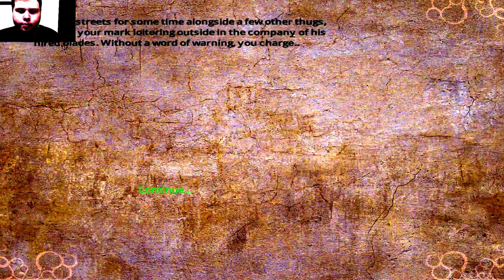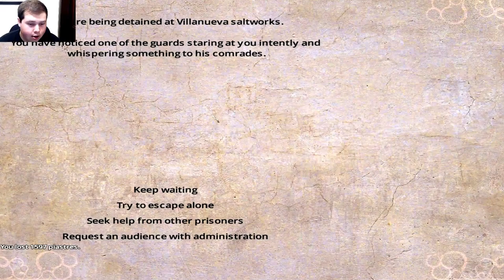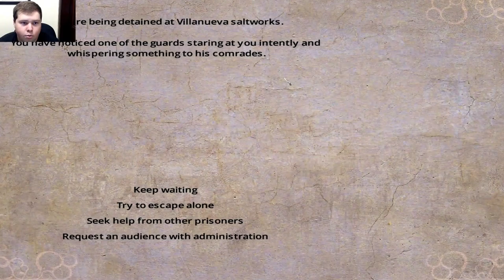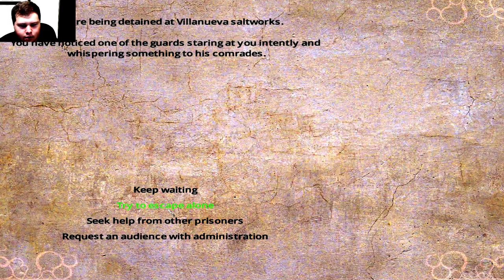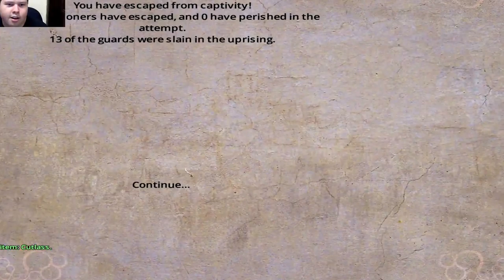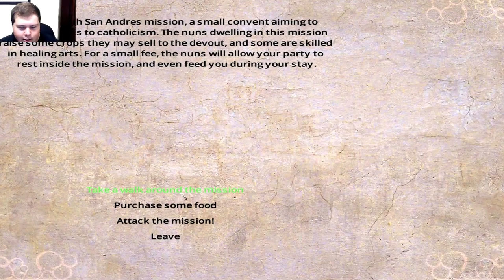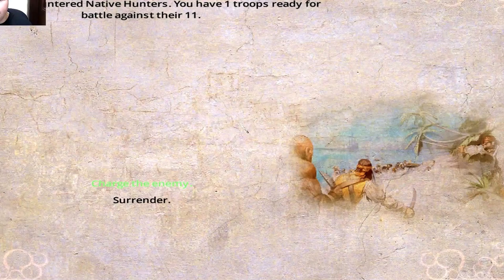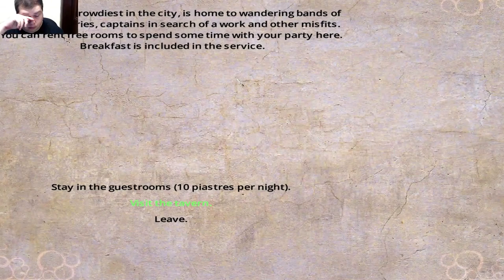Blood & Gold Let's Play episode 13 Desperate struggle to reach our ships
Welcome back guys, Today we massacre the guards of a salt mine and make our escape from a life of slavery, then we take a long walk on land back to our ships, along the way I get ambushed by a group of native warriors, somehow I managed to overpower them and live to fight another day.